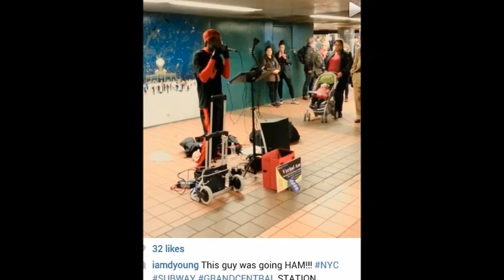Verbal Ase - Crazy Train Beatbox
Verbal Ase is a uniquely talented live beatboxer who specialties include jaw dropping voice impressions, extraordinary sound effects while DJing live music to go along with a dazzling visual display. He performs at many functions to include corporate events and private parties for both kids and adults.